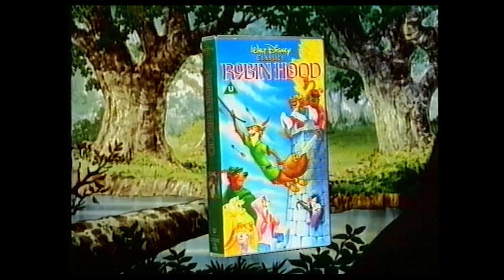Digitized opening to Goofy's All Star Olympics (UK VHS)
Here is the opening to my Goofy’s All Star Olympics UK VHS tape. Digital conversion direct from video tape. (For more of the same please click here..

Also Available from Walt Disney Home Video logo

1. Robin Hood

2. The Rescuers Down Under
3. TaleSpin: Fearless Flyers
4. TaleSpin:  Hotshot Heroes
5. DuckTales: Fool of the Nile
6. DuckTales: Little Duckaroos
7. Chip ‘n’ Dale Rescue Rangers: Duelling Dale
8. Chip ‘n’ Dale Rescue Rangers: Danger Rangers

Coming Soon from Walt Disney Home Video logo
Walt Disney Classics logo
9. Basil The Great Mouse Detective

10. Goofy’s All Star Olympics intro